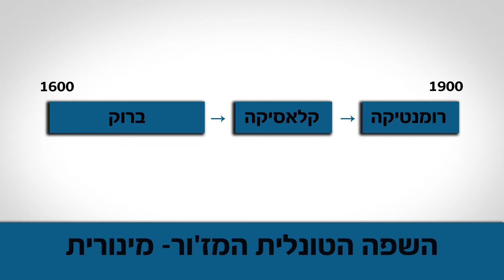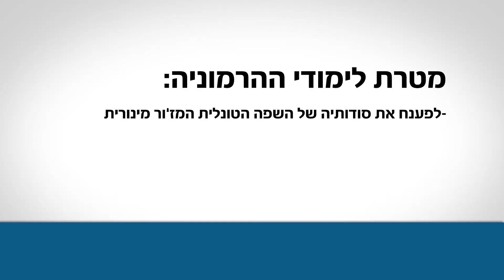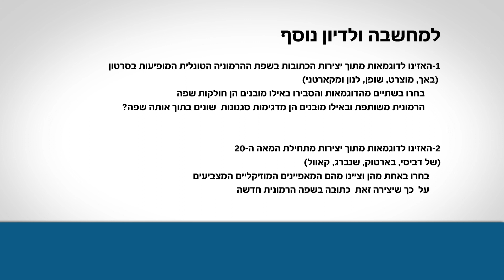סרטוני הרמוניה, ד"ר מיכאל שנהב, סרטון 2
סרטון 2 בנושא השפה הטונלית – שפה אחת, סגנונות רבים – לכיתות ט-יב